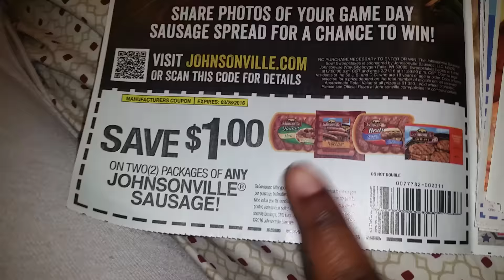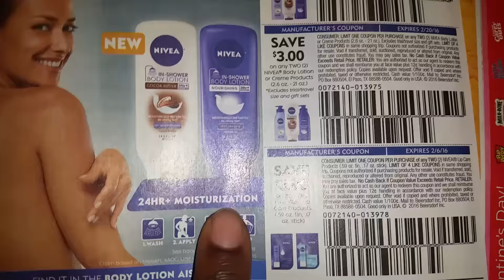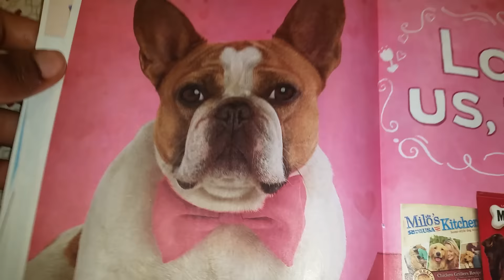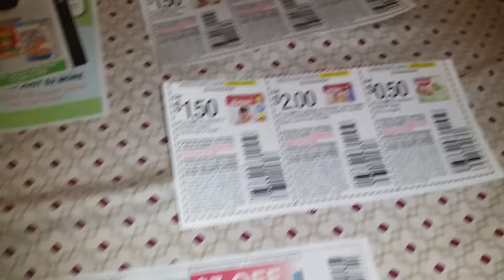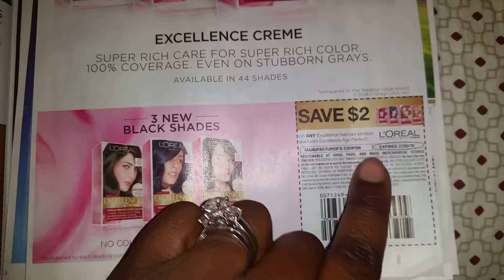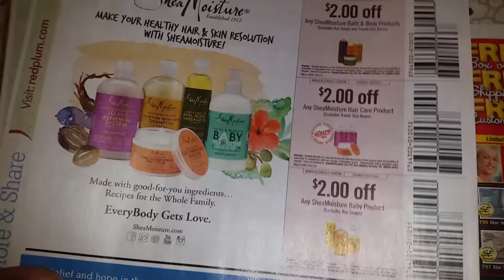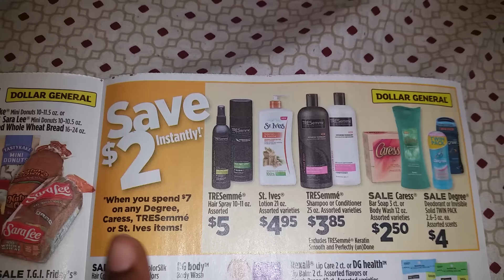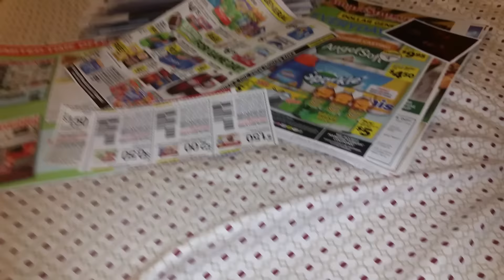What's in my Coupon Inserts?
My mailing address is:
Arnetta Higgs